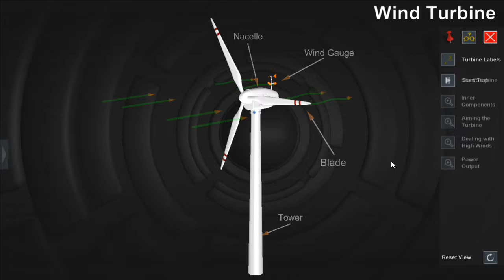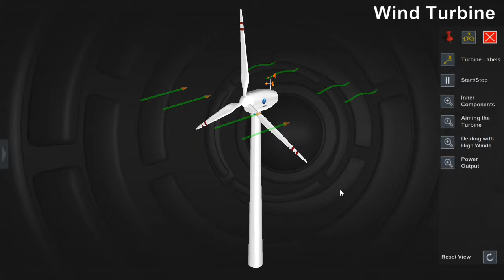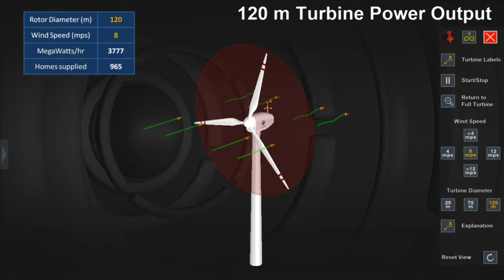Wind Turbine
This model illustrates both the functioning principles and mechanics of a power generation wind turbine.  The Nacelle can be removed to examine the gearing and aiming systems.  The feathering system that protects the turbine in high winds is animated.  A set of interactive comparisons is also provided that illustrate how power generated varies with wind speed and turbine diameter.